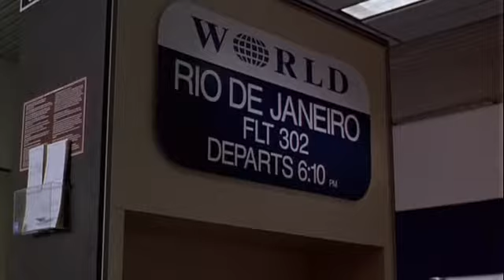Female disguise 18